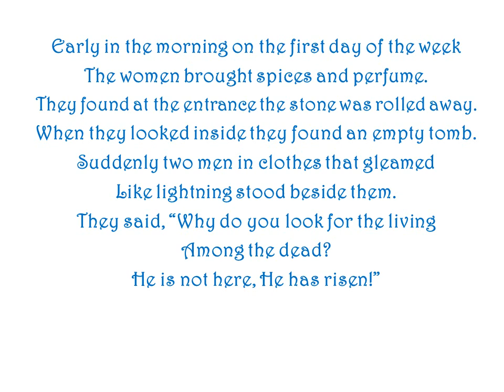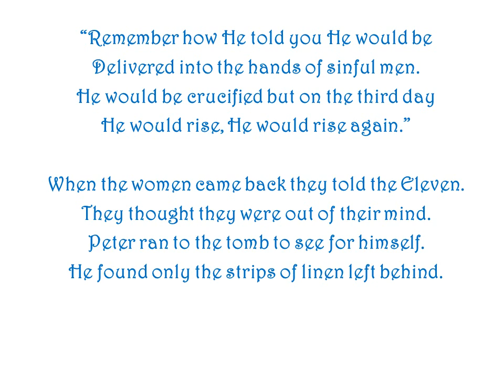Canticle of He Has Risen (Gospel of Luke 24a) by Ron Haeske